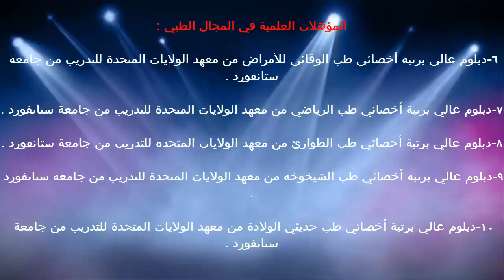شرح العضيات المجهرية / د.خالد الحليبي اخصائي الطب الوقائي للأمراض